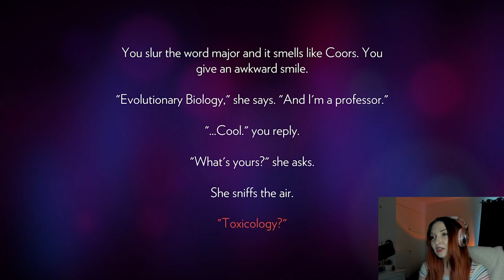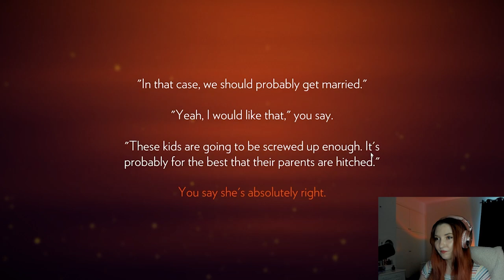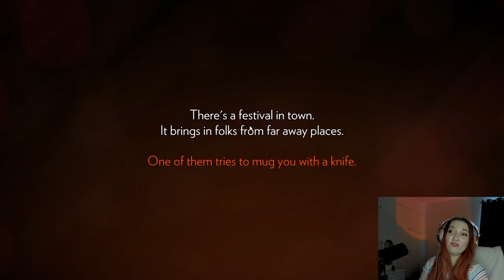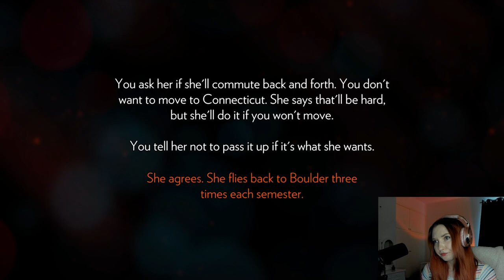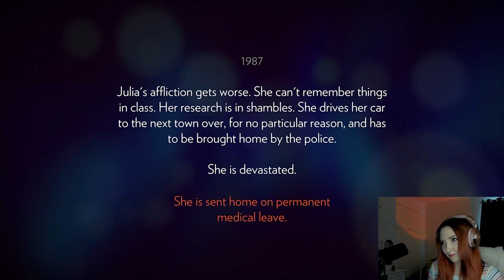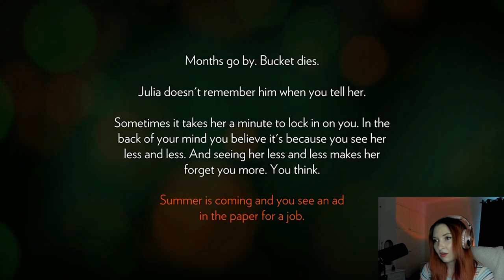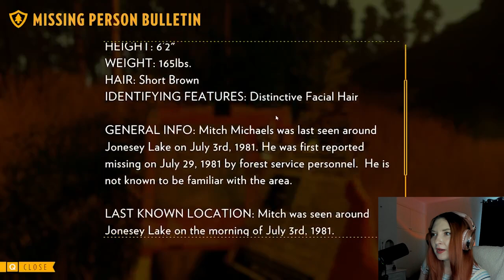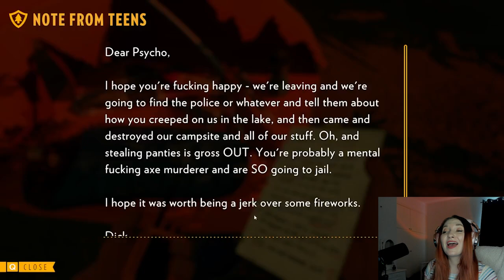COZY Lookout Life: Exploring Firewatch | Part 1 - A Relaxing Adventure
Today we're beginning Firewatch, one of the most beautiful and interesting cozy games I've ever played.

Firewatch is a single-player first-person mystery set in the Wyoming wilderness. The year is 1989. You are a man named Henry who has retreated from his messy life to work as a fire lookout in the Wyoming wilderness. Perched high atop a mountain, it's your job to look for smoke and keep the wilderness safe.